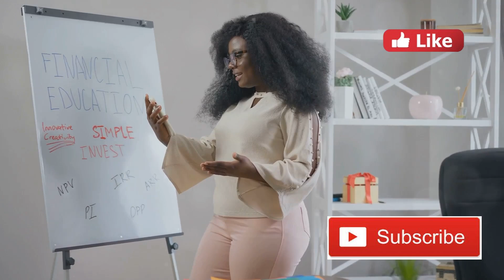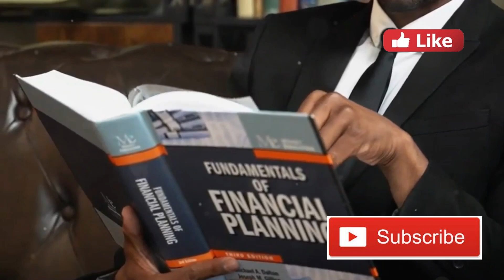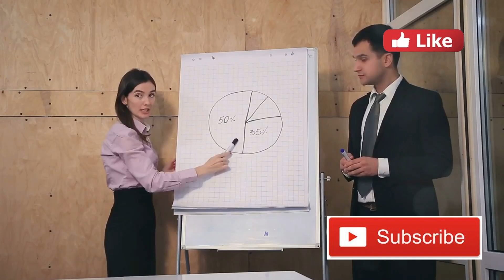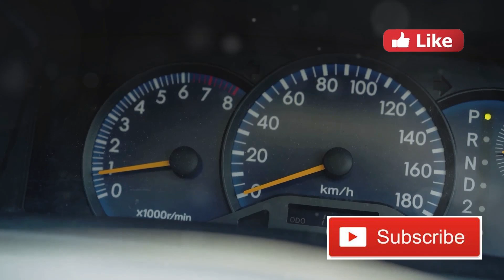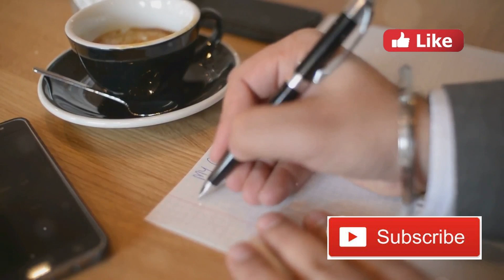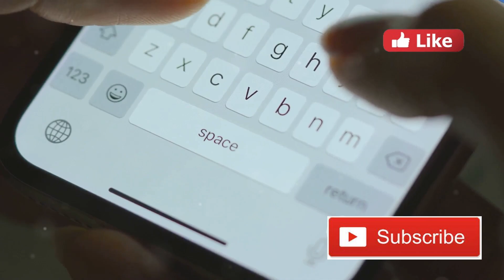10 Most Important Money Decisions Everyone Must Make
Navigating your financial journey can be challenging, but making the right money decisions is crucial! In this video, we discuss 10 critical money decisions you must make in life to secure your financial future and achieve your goals. Don’t leave your finances to chance—take control now!